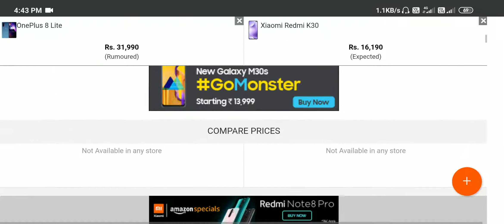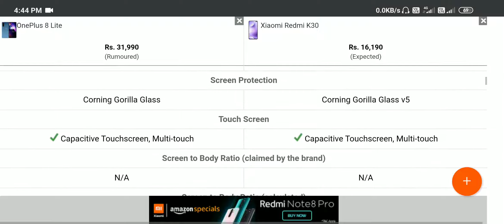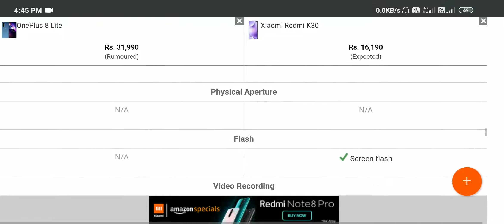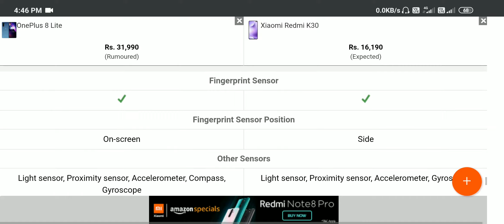OnePlus 8 Lite vs Xiaomi Redmi K30 Full Comparison